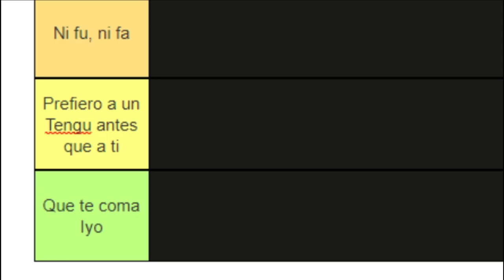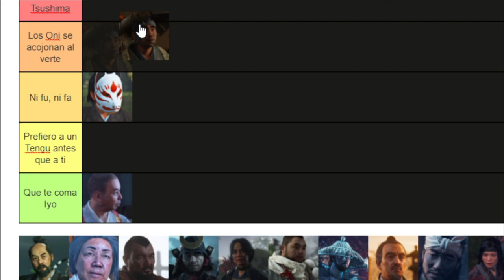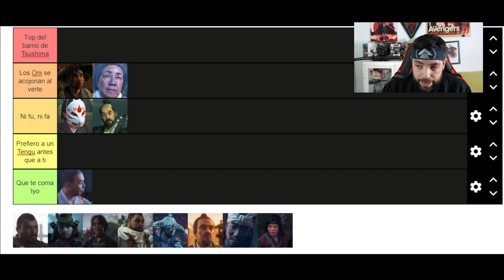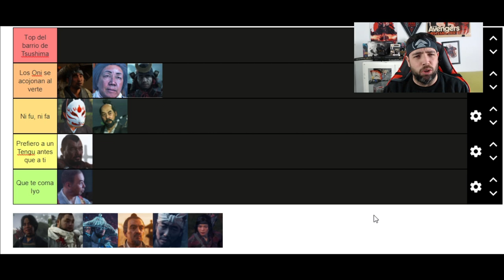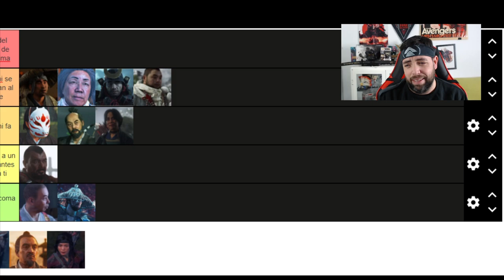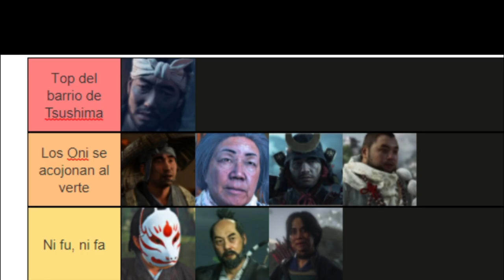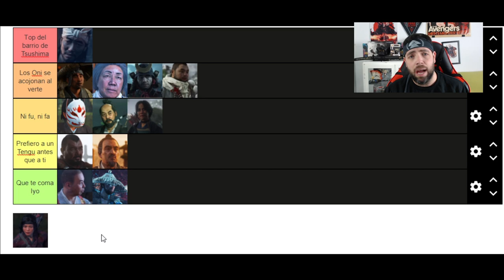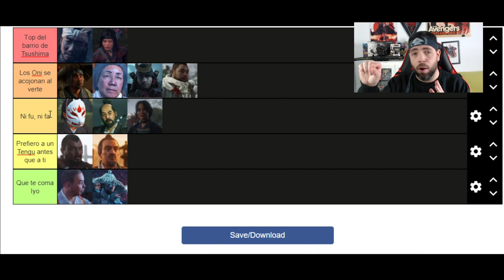🔝 TIER LIST: Los PERSONAJES de Ghost Of Tsushima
👉 El primer Tier List de Ghost Of Tsushima sobre los personajes ya está aquí para que podáis disfrutarlo compartiendo vuestras opiniones. ¿Queréis más videos frescos? ¡Dejármelos en los comentarios!

✅ LISTADO
Top del barrio de Tsushima
Los Oni se acojonan al verte
Ni fu, ni fa
Prefiero a un Tengu antes que a ti
Que te coma Iyo